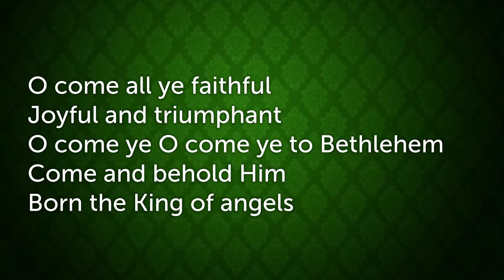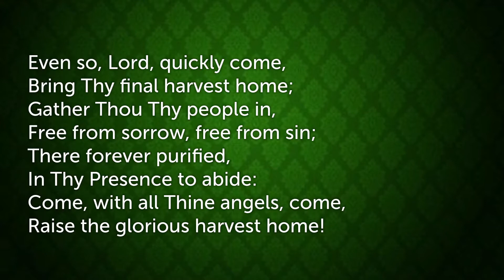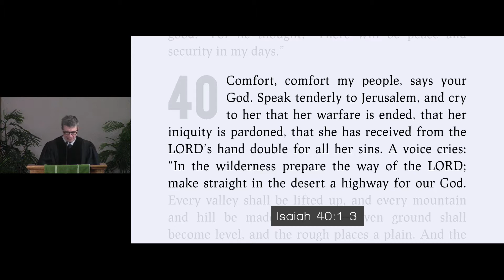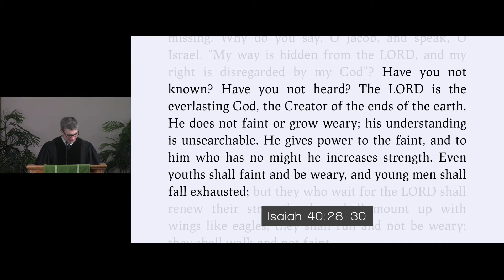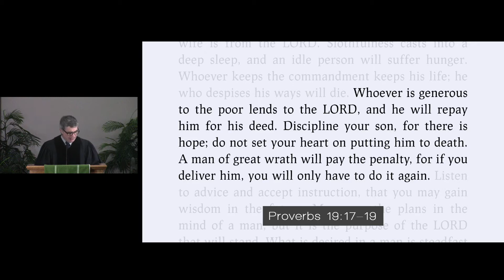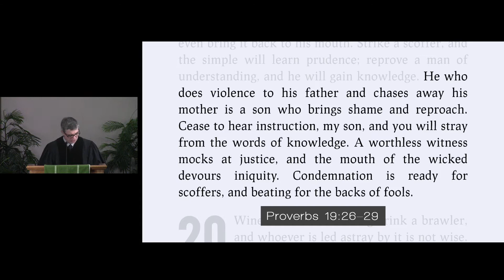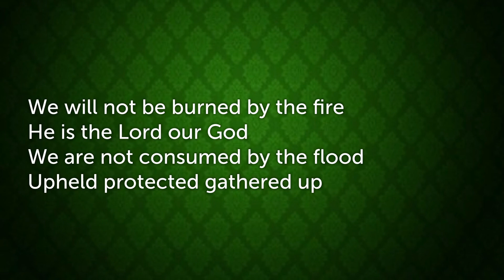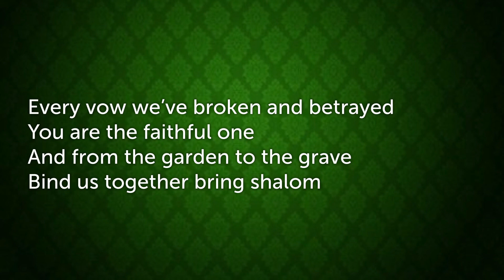112220 Southside Community Church, Corpus Christi (PCA) Worship Service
112220 Southside Community Church, Corpus Christi  (PCA) Worship Service